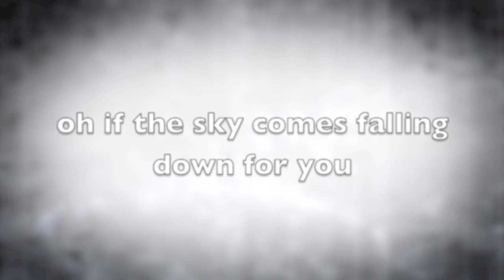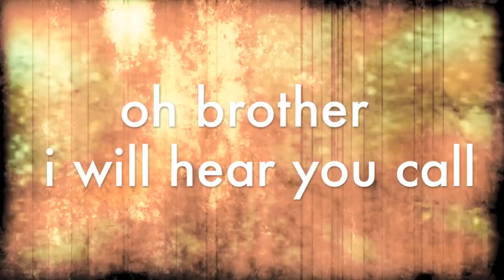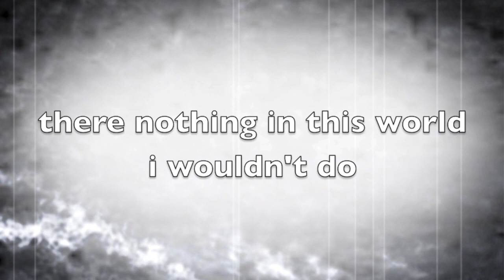Avicii Hey Brother Lyrics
Canadian Country Pop Trio, The Secrets debut album 'Break Even' includes Avicii's hit "Hey Brother'. Voted Country Recording of the Year by MusicNL, 'Break Even' is available now for download on iTunes!
Video Created by Peter Daniel Newman